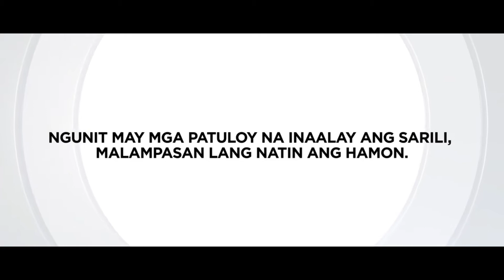𝗧𝗿𝗶𝗯𝘂𝘁𝗲 𝘁𝗼 𝗔𝗟𝗟 𝗙𝗥𝗢𝗡𝗧𝗟𝗜𝗡𝗘𝗥𝗦 𝗛𝗲𝗿𝗼𝗶𝘀m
𝐼𝑠𝑎𝑛𝑔 𝑝𝑎𝑔𝑝𝑢𝑝𝑢𝑔𝑎𝑦 𝑝𝑜 𝑠𝑎 𝑖𝑛𝑦𝑜𝑛𝑔 𝑙𝑎ℎ𝑎𝑡 𝑛𝑎 𝐹𝑟𝑜𝑛𝑡𝑙𝑖𝑛𝑒𝑟𝑠! 𝑇𝑢𝑛𝑎𝑦 𝑝𝑜 𝑘𝑎𝑦𝑜𝑛𝑔 𝑚𝑔𝑎 𝑏𝑎𝑦𝑎𝑛𝑖. 𝑀𝑎𝑟𝑎𝑚𝑖𝑛𝑔 𝑚𝑎𝑟𝑎𝑚𝑖𝑛𝑔 𝑆𝑎𝑙𝑎𝑚𝑎𝑡 𝑝𝑜! 𝐺𝑜𝑏𝑙𝑒𝑠𝑠 𝑦𝑜𝑢 𝑎𝑙𝑙.

𝑃𝑆 : 𝐶𝑟𝑒𝑑𝑖𝑡𝑠 𝑡𝑜 𝑎𝑙𝑙 𝑂𝑟𝑖𝑔𝑖𝑛𝑎𝑙 𝑂𝑤𝑛𝑒𝑟 𝑜𝑓 𝑃ℎ𝑜𝑡𝑜𝑠/𝑉𝑖𝑑𝑒𝑜𝑠 𝑜𝑓 𝑡ℎ𝑖𝑠 𝑐𝑜𝑚𝑝𝑖𝑙𝑎𝑡𝑖𝑜𝑛.

𝑀𝑢𝑠𝑖𝑐 𝐶𝑟𝑒𝑑𝑖𝑡𝑠 𝑡𝑜 | 𝐹𝑖𝑔ℎ𝑡 𝑆𝑜𝑛𝑔 𝑏𝑦 𝑅𝑎𝑐ℎ𝑒𝑙 𝑃𝑙𝑎𝑡𝑡𝑒𝑛